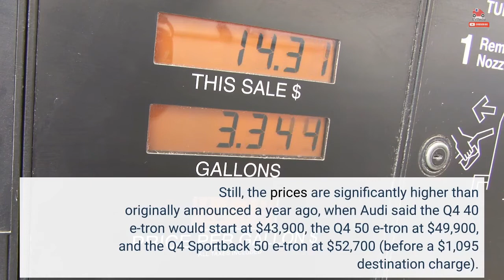2023 Audi Q4 e-tron And Sportback Make US Debut With Higher Prices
2023 Audi Q4 e-tron And Sportback Make US Debut With Higher Prices

Audi is finally launching its 2023 Q4 e-tron and Q4 Sportback e-tron electric SUVs in the United States after delays caused by the war in Ukraine and the sinking of the Felicity Ace car carrier ship. Starting this fall, the Audi Q4 e-tron will be available as a single motor, rear-wheel-drive model (Q4 40 e-tron) and dual motor, all-wheel-drive model (Q4 50 e-tron quattro), while the Q4 Sportback e-tron will come exclusively with the 50 quattro AWD powertrain.  Built on the same MEB platform as the Volkswagen ID.4, the Audi Q4 e-tron and Q4 Sportback e-tron are the most affordable electric models offered by Audi.  Prices start from $48,800 for the base 201-horsepower Q4 40 e-tron, $53,800 for the 295-horsepower Q4 50 e-tron and $56,800 for the 295-horsepower Q4 Sportback 50 e-tron. All prices exclude a $1,195 destination charge. Still, the prices are significantly higher than originally announced a year ago, when Audi said the Q4 40 e-tron would start at $43,900, the Q4 50 e-tron at $49,900, and the Q4 Sportback 50 e-tron at $52,700 (before a $1,095 destination charge). In addition, the Q4 models are no longer eligible for the $7,500 federal tax credit. With the launch of the two Q4 models, Audi now claims to have the largest offering of fully electric models of any automaker in the US: five models. Those are the Q4 e-tron, Q4 Sportback e-tron, e-tron, e-tron Sportback, and e-tron GT. The Q4 40 e-tron RWD model is the most affordable of them all, and it offers an EPA-estimated range of 265 miles (426 kilometers), thanks to an 82-kWh (gross capacity) battery pack. Power comes from a permanently excited synchronous electric motor on the rear axle making 201 horspower. The Q4 50 e-tron dual motor AWD model offers an EPA-estimated range of 236 miles (380 kilometers) using the same battery and packs a total of 295 horsepower from an asynchronous motor in the front and a permanently excited synchronous motor in the rear. As for the Q4 Sportback 50 e-tron, it is EPA-rated at 242 miles (389 kilometers) courtesy of the same 82-kWh battery pack. All models offer an approximate charge time of 36 minutes from 5 percent to 80 percent state of charge on 150 kW DC fast chargers. The 2023 Audi Q4 e-tron comes with the advanced line exterior as standard, while the Q4 50 e-tron and Q4 Sportback 50 e-tron get the S line exterior as standard. The 11.6-inch center MMI touch display comes standard on all models, while the Matrix-design headlights with digital daytime running lights and augmented reality head-up display are offered as optional extras.